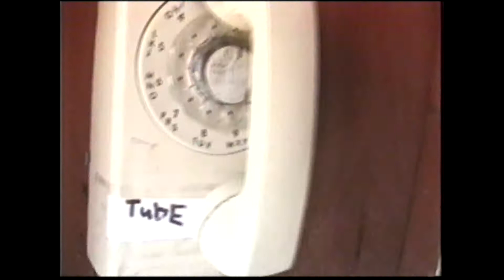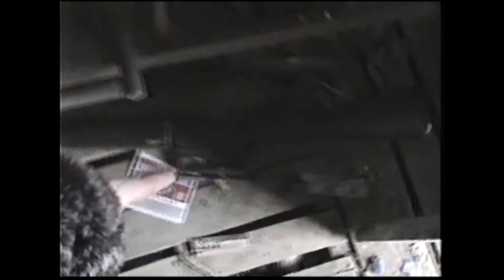Techno fox hotels part 1 our First guest